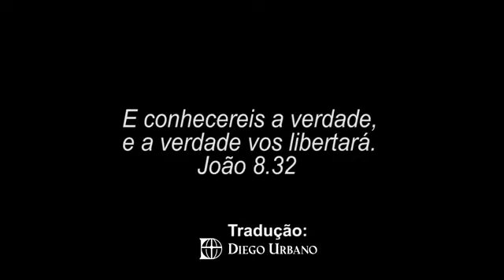O descrente pode ter possessão demoníaca ou não, depende do grau de envolvimento - John MacArthur